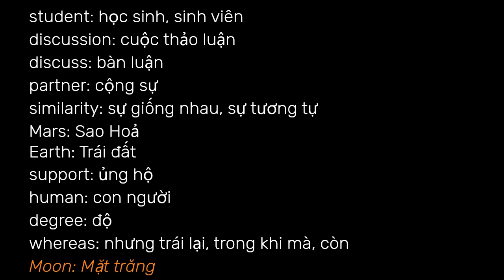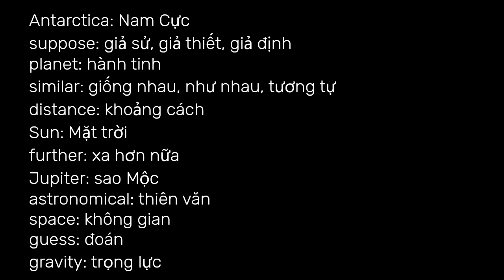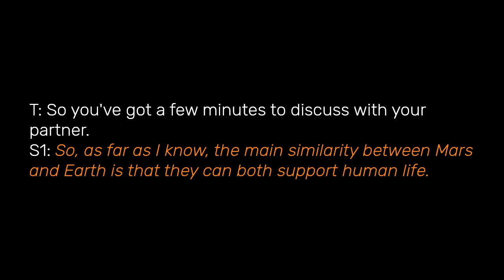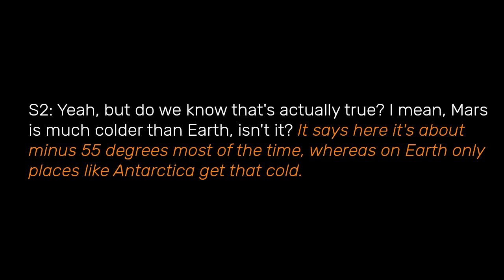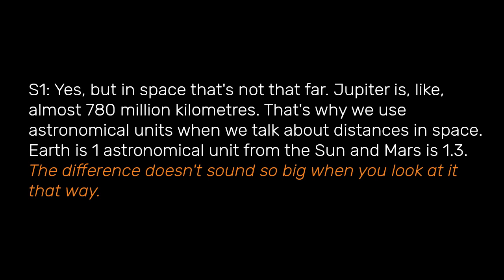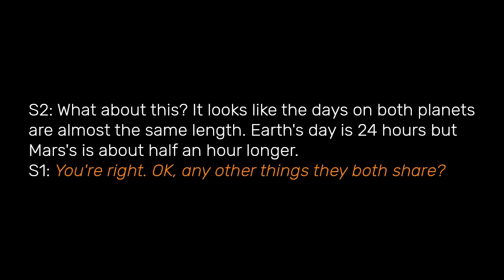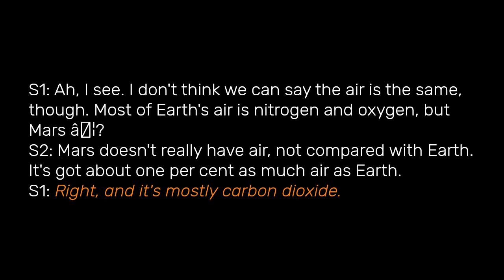26. Practice English listening - A student discussion - Một cuộc thảo luận của sinh viên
26. Practice English listening - A student discussion - Một cuộc thảo luận của sinh viên